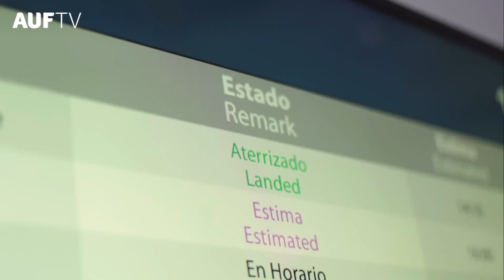¡Volvió mi ídolo a la más linda!🇺🇾🥹 Vamoooo pistolero nomaaa • Uruguay🇺🇾nomaaaa • (Luchifuego🔥)